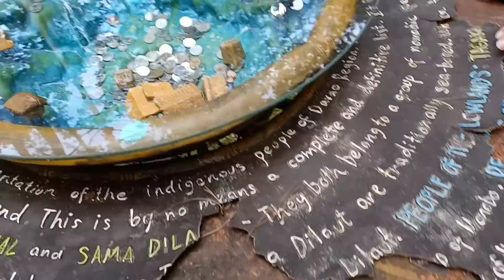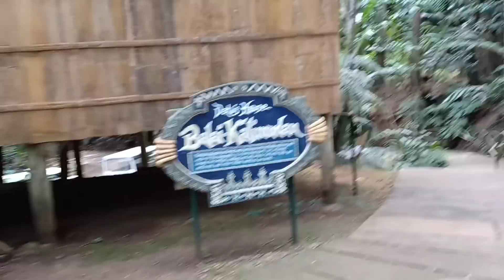ISA SA MGA SPONSOR NI PUGONG BYAHERO BUMISITA MISMO SA DAVAO.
MARAMING MARAMING SALAMAT PO SA LAHAT NG SUMUPORTA SA PB TEAM DAVAO.